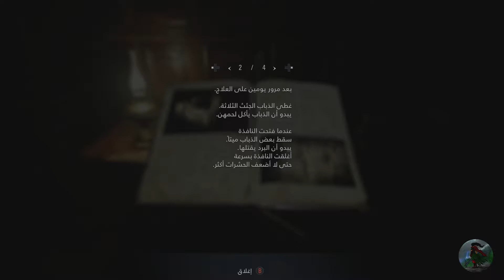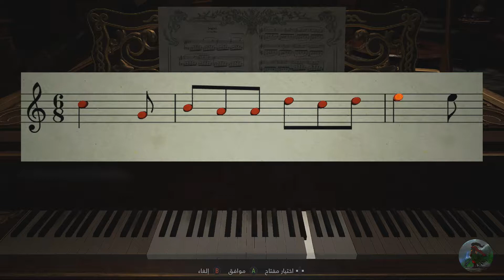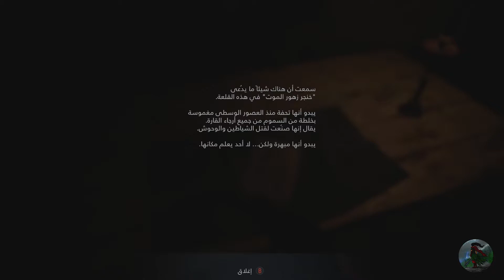Resident Evil Village Biohazard Village PC Gameplay Part 5 | ريزدنت ايفل 8 القرية | الحلقة الخامسة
يخي والله اللعبة تشبه بلودبورن